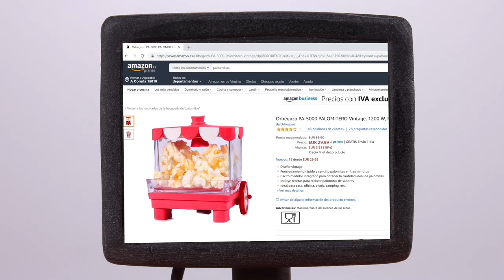Little Girl Can't Fall Sleep And Leaves Her Crib